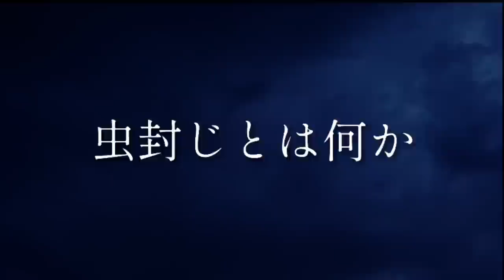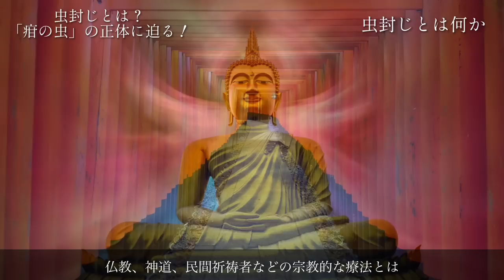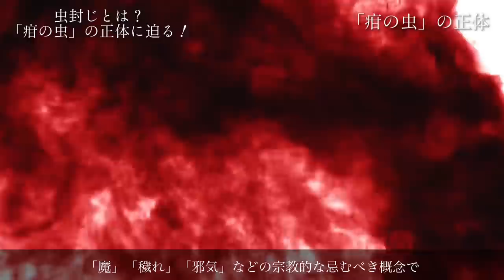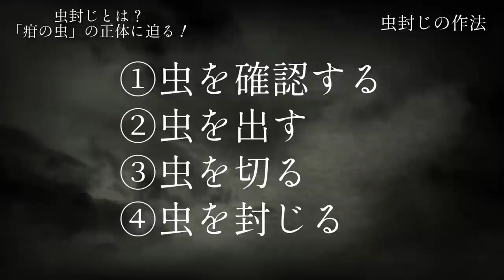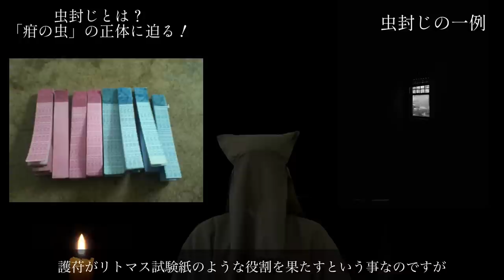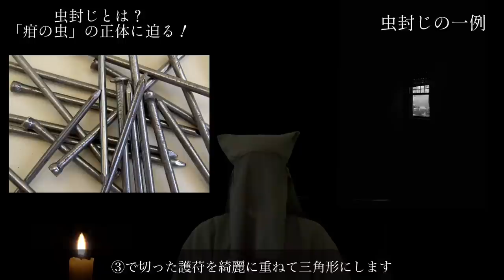【虫封じ①本編】子育ての大敵「疳の虫」の正体に迫る！【②〜④はコメント回】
【大人気！売切御免！公式オンラインショップ】
まろかれ堂 ( MAROKAREDO )

【suzuriのQ&A】※ぜひ一度ご確認くださいませ

大人気「黒子ちゃん」のスタンプです！
どうぞ奮ってお買い求め下さいませ！

これからも動画投稿を頑張っていきますので

神話、伝承、伝説、俗習、民俗学
未解決事件、陰謀論、裏社会、アングラなども好きなので

※頂いたコメントやお便りは動画内でご紹介させて頂く可能性がございます。
予めご了解いただけれと思います。

【真実を語る黒子 2nd channel】
2nd channelは頂いたコメントやメールを私の見解で深掘りしたり
多方面への寄り道話をしながら楽しむラジオ風長尺動画「965RADIO」

【黒子ちゃんの生みの親 BeadsDollさん】

黒子ちゃんおススメ！！
BeadsDollさん作
▷描いて覚える古事記

【紹介した書籍など】

【コラボ動画編集】
▶︎オサナイリュウジ
※オサナイマジックの使い手

【各種使用元】
・pixabay
・DOVA-SYNDROME
素材詳細検索設定｜フリーBGM DOVA-SYNDROME
・Wikipedia